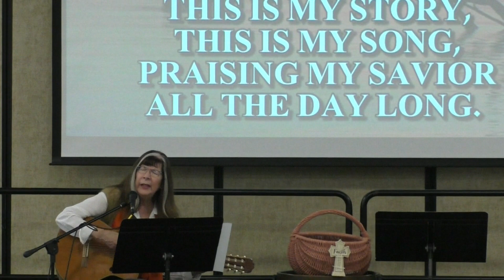Sunday, August 27, 2023 - Pastor Andrew Paino